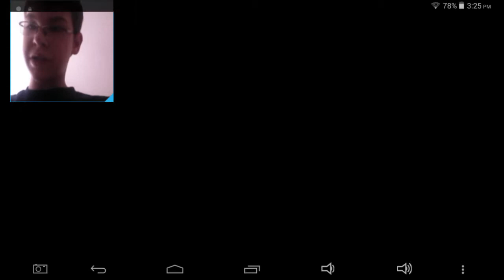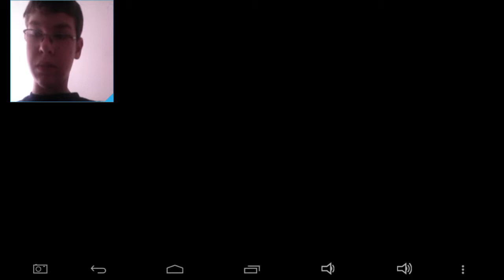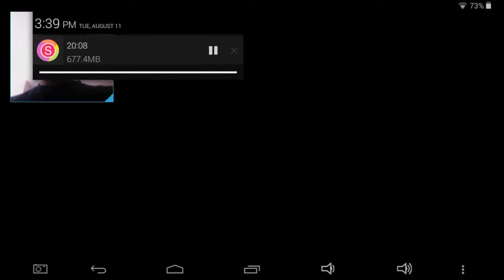Five Nights At Freddy's FINALE! Or so I thought...